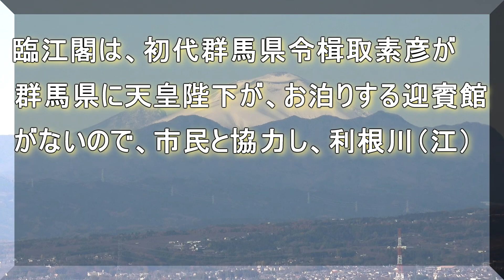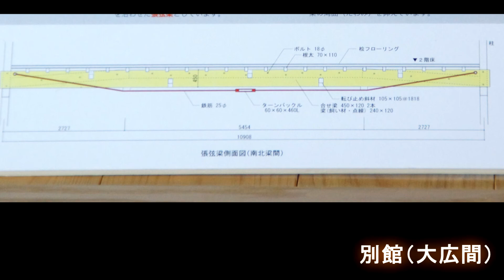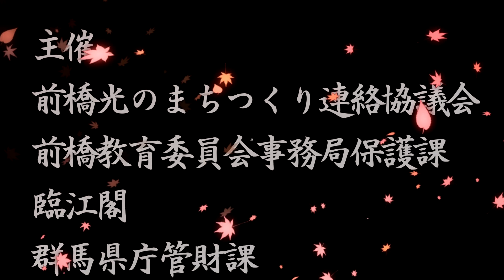紅葉の臨江閣ライトアップ 初代群馬県令楫取素彦置き土産の明治天皇も宿泊した迎賓館 国指定重要文化材2018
臨江閣と楫取さんの群馬での貢献及び現在の前橋群馬が彼によって掛買いのない遺産残してくれた群馬県民前橋市民のために頑張ります。勉強すればするほど、自分の力のなさに情けなくなるけど、それがない人は成長しないでしょう。何事も。そして、多くの人に支えられていること忘れてはならないのです。自分に対してですから。
向かって右側のライトアップによるさるすべりが素敵に輝いていてJRの京都に行こう見たいです。迎賓館がないとして、県令楫取素彦が建てた臨江閣には、明治天皇、大正天皇、昭和天皇がお泊りになり、今も数々の行事に使われています。また県令楫取素彦により、富岡製糸所そして今日アップした日に上野三碑がユネスコ遺産に登録されました。
◎２０１７年１２月にお亡くなりになりました小田村四郎さんのご冥福をお祈りします。日本が、少しでもよくなるよう自分自身も努力します。